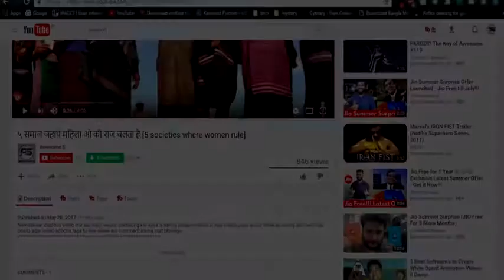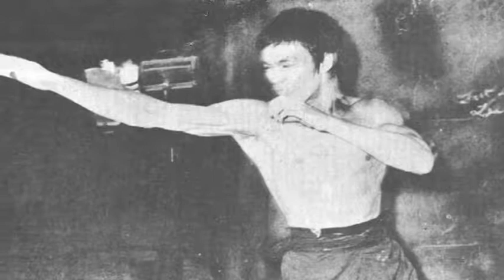Brussels ke five records in world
Nure Alam ansari